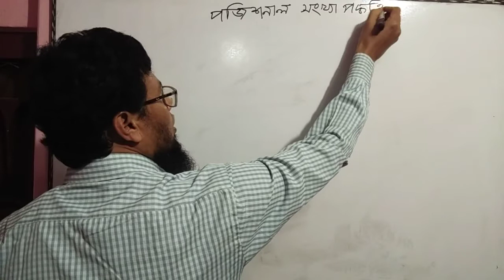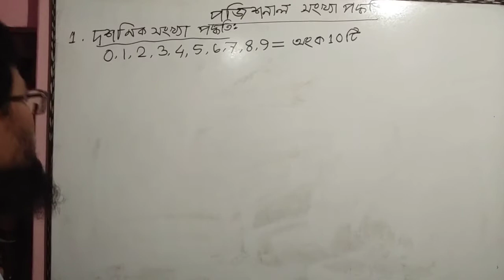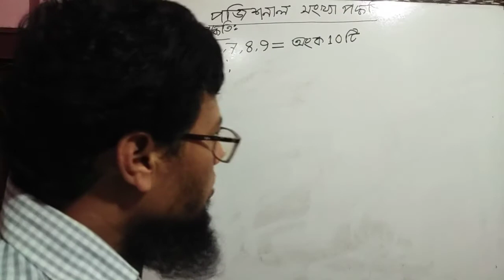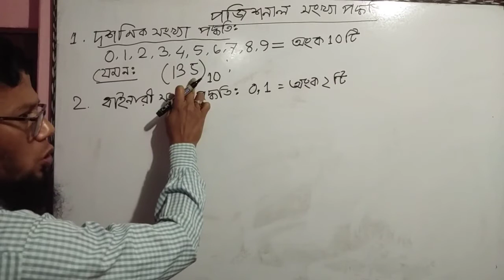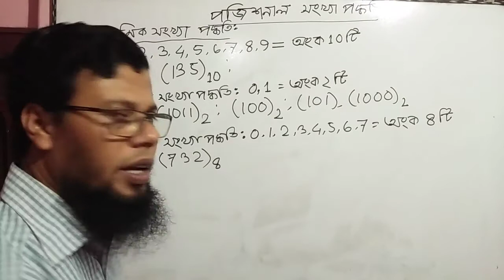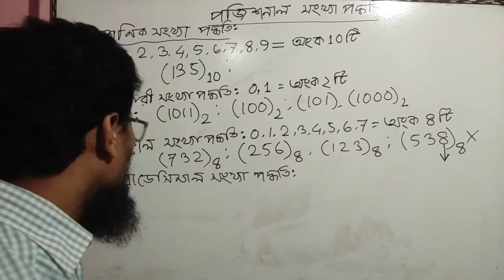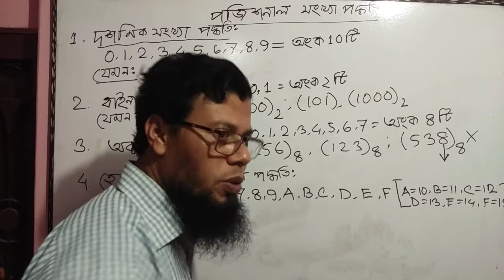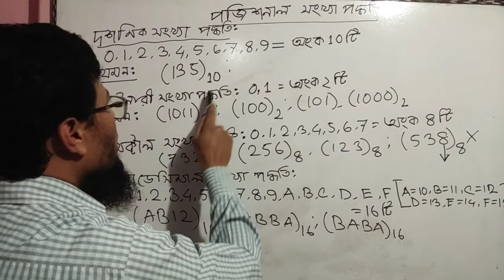Positional number system classification & analysis | Chapter-3(Part-1) | Lecture-1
I'm a Mithu Talukdar. I have been teaching at Ranishankail Degree College ,Ranisankail, Thakurgaon for about 20 years in Computer Education and ICT.  The current global fatigue has caused the Corona virus to deteriorate.  With this thought in mind, I have launched the Online  ICT Teaching & Learning YouTube channel to take classes in ICT Bangla Tutorial online. This Tutorial so helpful every student really.